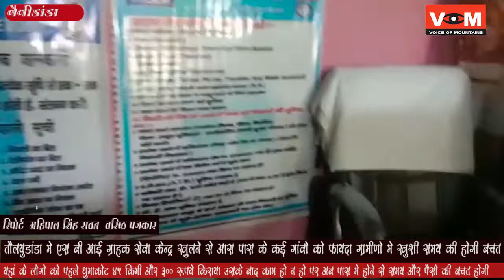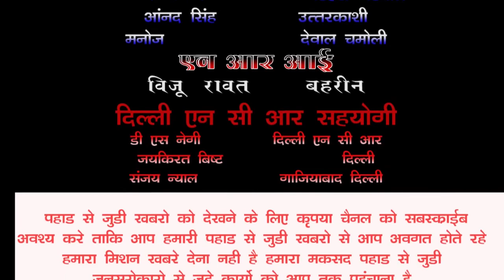नैनीडांडा-तोल्‍युडांडा मे SBI ग्राहक सेवा केन्‍द्र खुला,ग्रामीणो मे खुशी हजारो लोगो को होगा फायदा ।